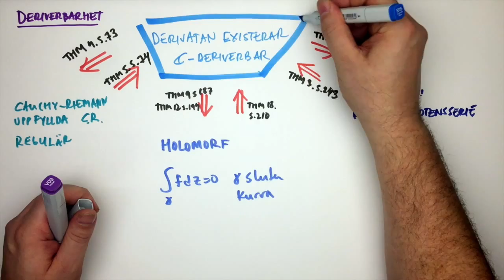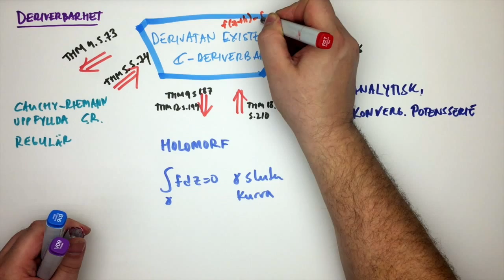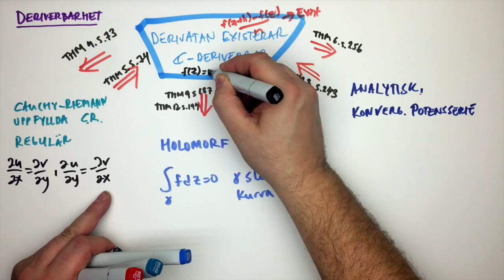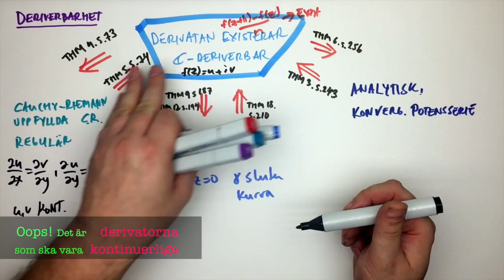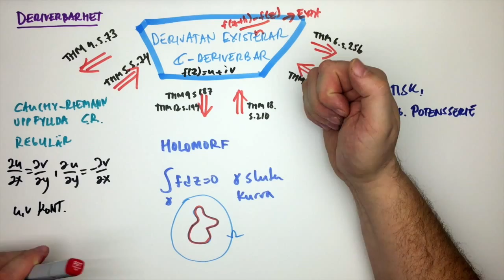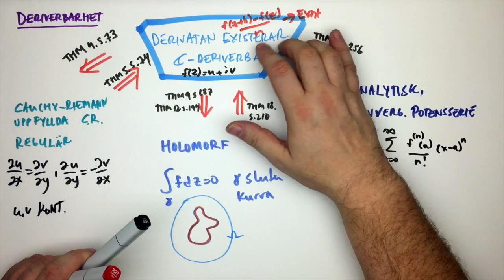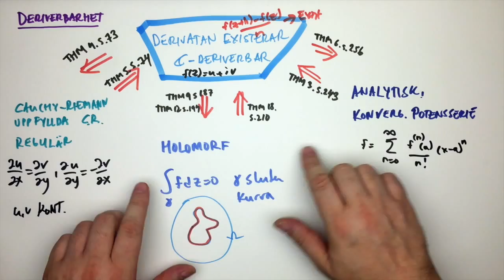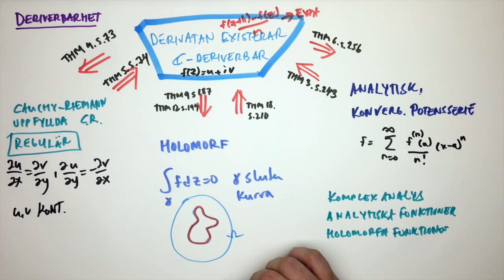Fyra olika ekvivalenta begrepp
C-deriverbar, Regulär, Analytisk och Holomorf är alla ord för samma sak. De är definierade lite olika men denna kurs kommer att visa att alla begrepp är ekvivalenta. Så när man säger att en funktion är analytisk eller holomorf så menar man faktiskt samma sak.